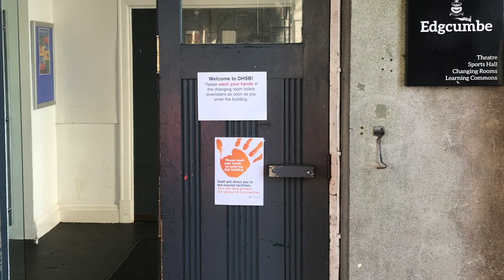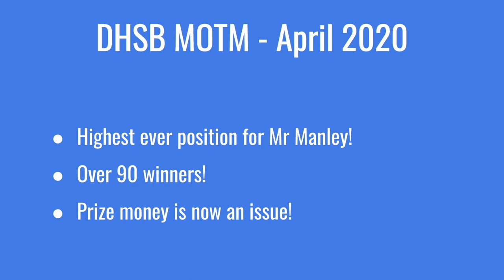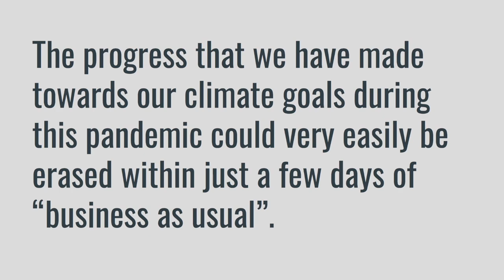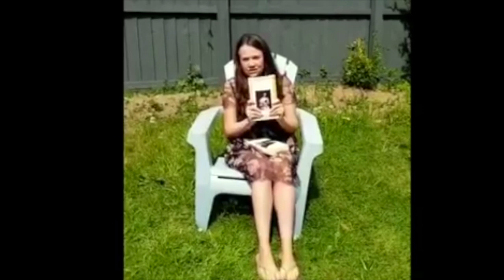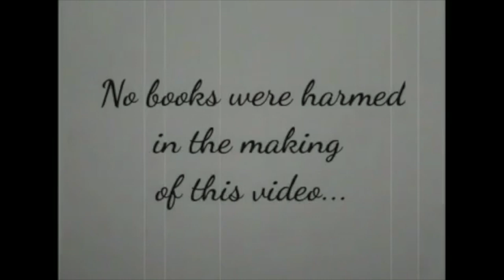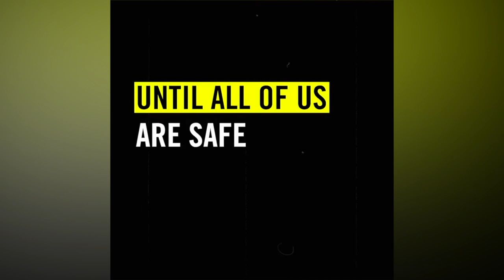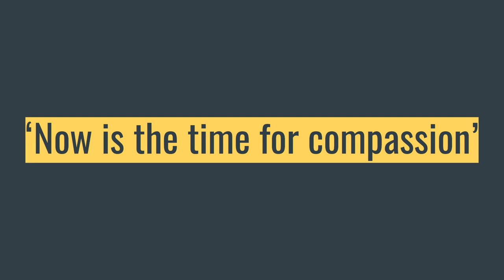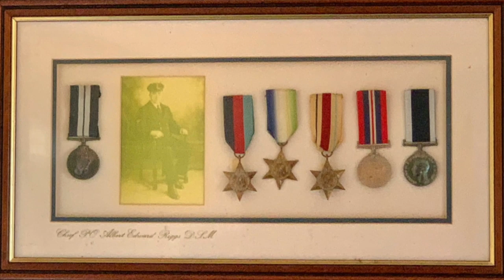The DHSB Online Assembly